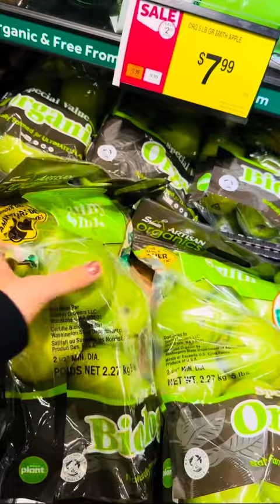Preparation Vlog!!বাসায় মেহমান আসবে॥তাই আগের দিন কি কি করলাম॥